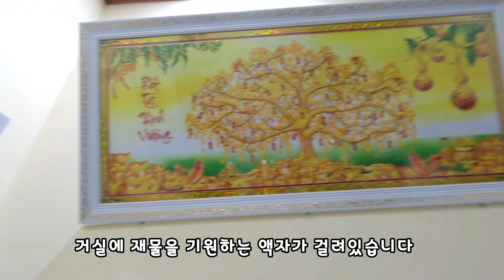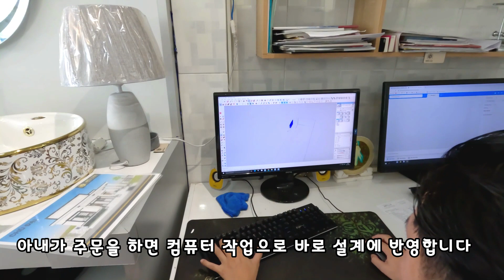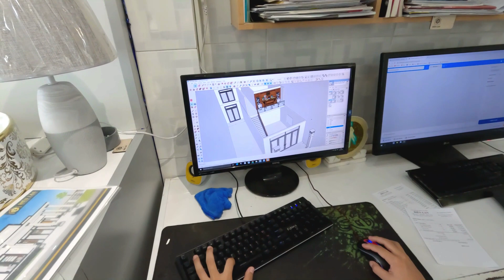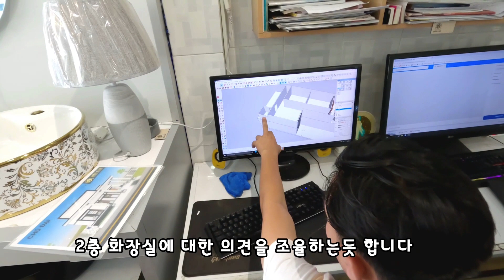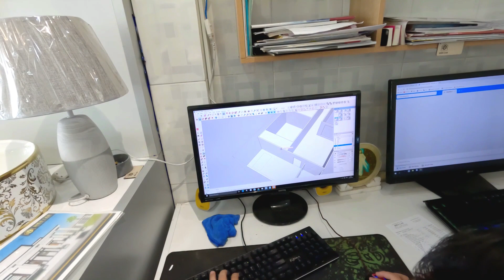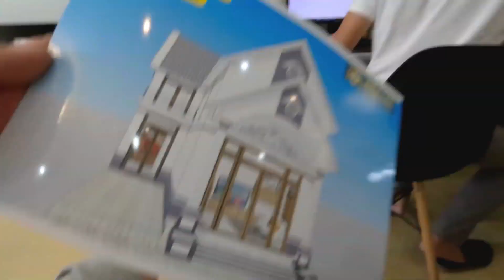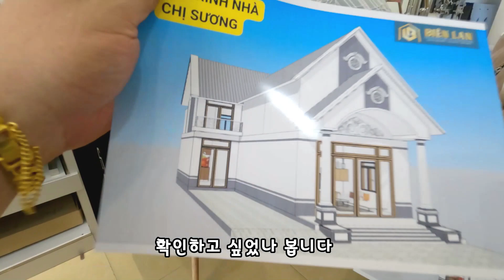집공사 설계도를제작 하면서 화장실을 황금으로 도배해 버렸습니다(kiengiang tv)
베트남 집공사 설계도를 만들러가서 집내장재를 전부 구입했습니다 황금변기 는 양보못해!!
언제든지 소통이 필요하신분들은 들어오세요~ 오픈톡 개설했습니다^^